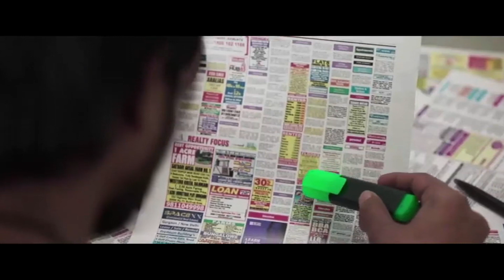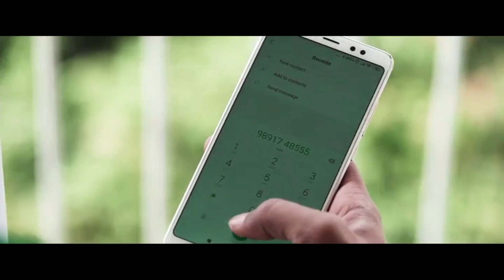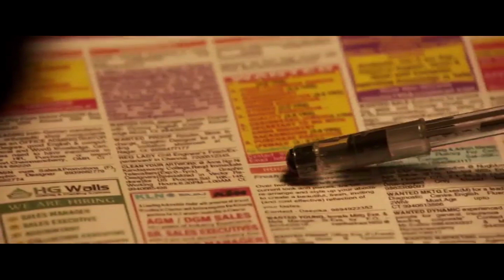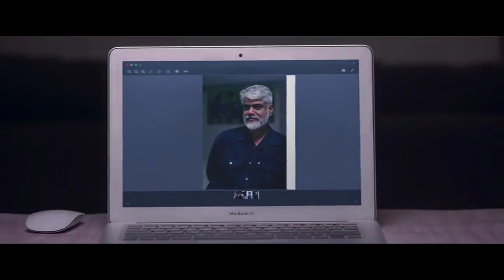Dulquer Salman Surprised Ritu Varma Superb Scene | Maa Cinemalu